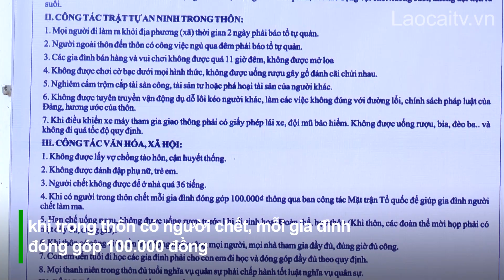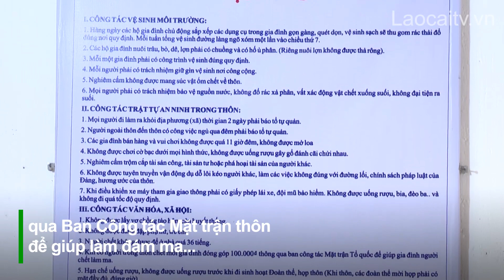Khi “lệ làng” được phát huy | THLC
Laocaitv.vn - Cùng với hệ thống luật pháp, nhiều mối quan hệ xã hội được điều chỉnh bằng những thỏa thuận của cộng đồng, đó chính là hương ước, quy ước. Trong vùng đồng bào dân tộc thiểu số của Lào Cai, có những hương ước, quy ước được xây dựng và phát huy hiệu quả tích cực, góp phần giữ gìn, phát huy nét đẹp văn hóa truyền thống, ổn định an ninh trật tự tại các địa phương.
Đài Phát thanh - Truyền hình Lào Cai